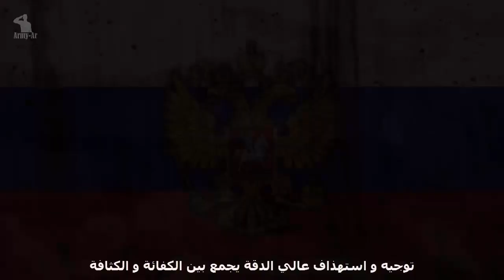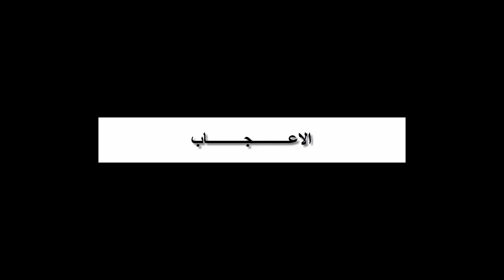منظومة المدمر BMPT Terminator الروسية داعمة المركبات القتالية